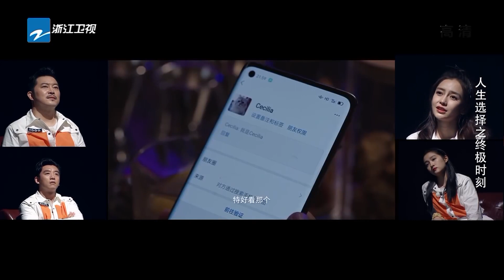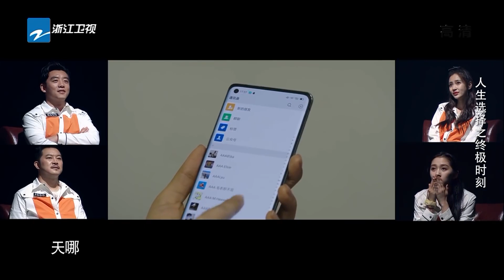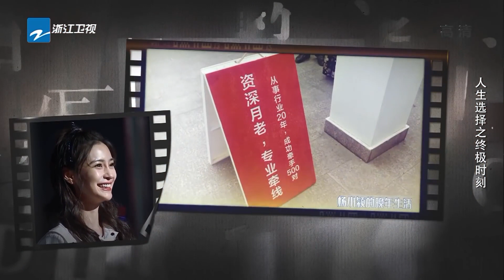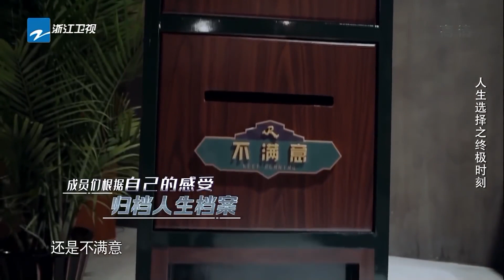蔡徐坤黄明昊居然选择“植发？不愧是一生要强的“爱豆”！ 《奔跑吧4》EP1 花絮 20220322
00:00:00-1:00 加入会员 观看无广告正片
1:01- 更多会员专享花絮等你哦